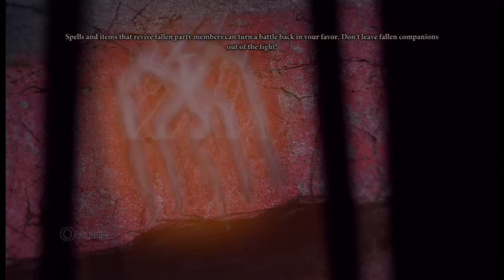Let's Play Dragon Age 2 ((Rogue)) S2P6: Meeting the Arishok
This is part 6 of set 2 for my Charming Female Rogue Playthrough of Dragon Age 2.